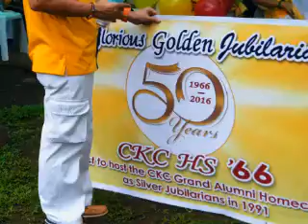Golden Jubilee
Most beautiful celebration for graduates of class '66 to 2016. Believe me, we don't have this for our deserving high school students in the US.